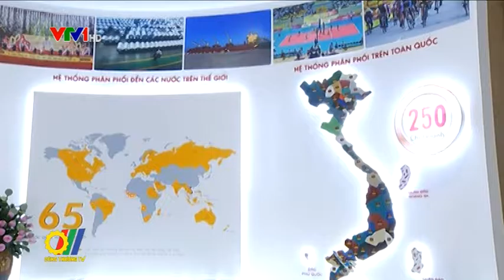Vietbuild 2017 - Cơ hội hợp tác Xúc tiến thương mại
Mới đây tại Hà Nội, Triển lãm Quốc tế Vietbuild 2017 đã thu hút sự tham gia của hơn 1700 gian hàng thuộc 18 quốc gia trên thế giới...